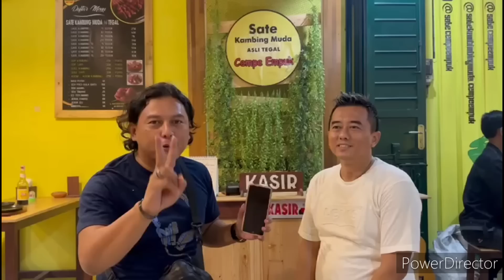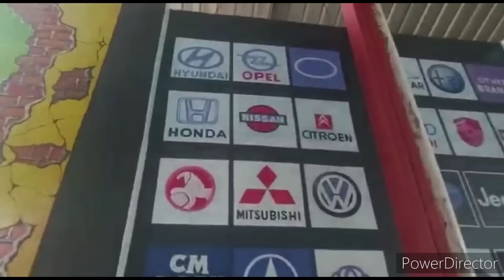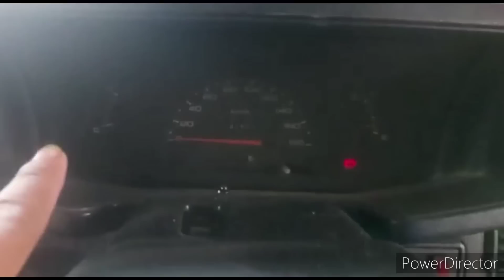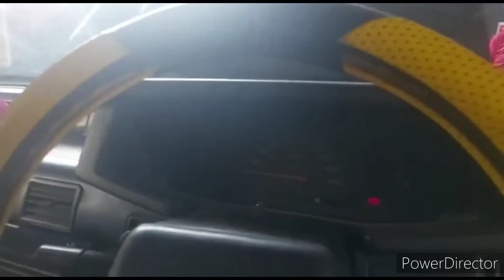DAPAT ISUZU PANTHER TH.95 BODY FULL KALENG AC DOBEL BLOWER POWER WINDOW POWER STERING MESIN NORMAL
DAPAT ISUZU PANTHER TH.95 BODY FULL KALENG AC DOBEL BLOWER POWER WINDOW POWER STERING MESIN NORMAL HARGA RP.45JT NEGOTIK PAJAK ON SIAP BUAT MUDIK

CAHAYAMOTOR18

CAHAYAMOTOR TEGAL